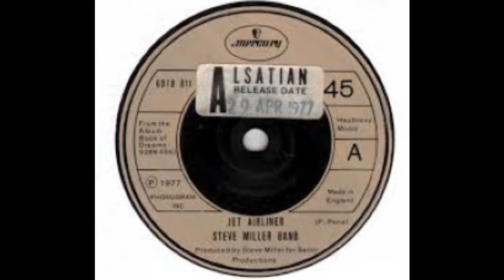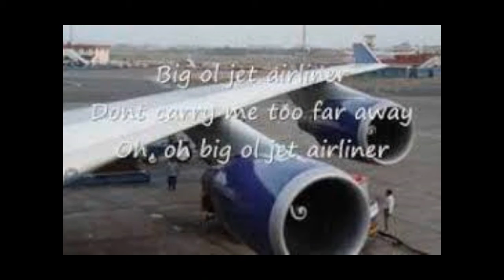Jet Airliner cover Steve Miller Band by SC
Jet Airliner a rockin good song by Steve Miller is probably my favorite of his many hits  I used to sing Rockn Me Baby also and will probably do that one soon.